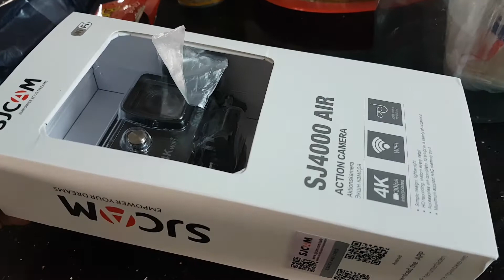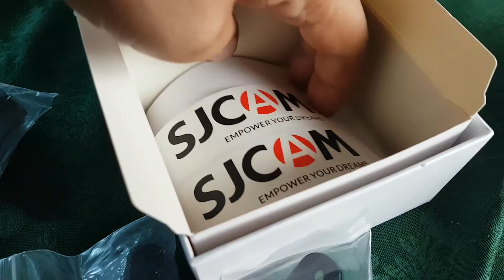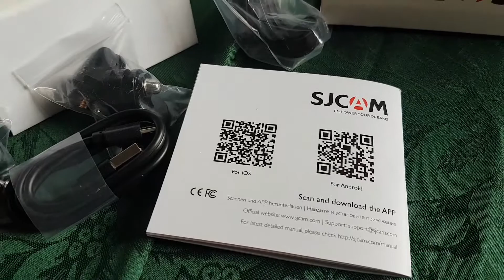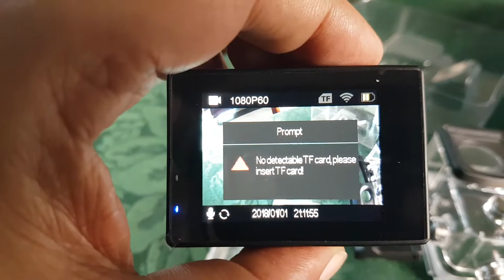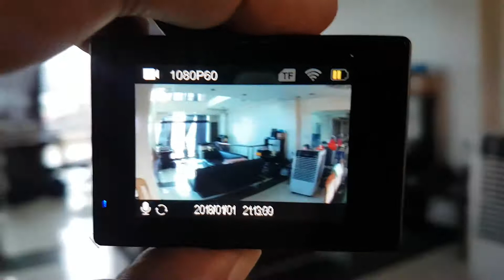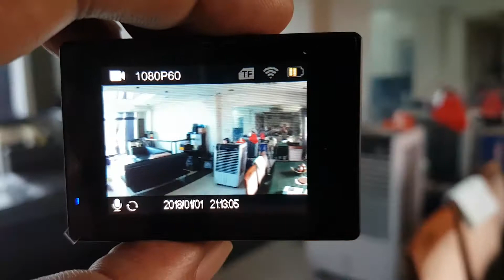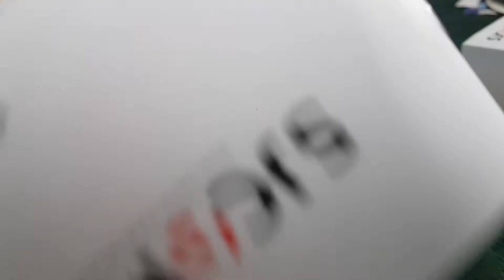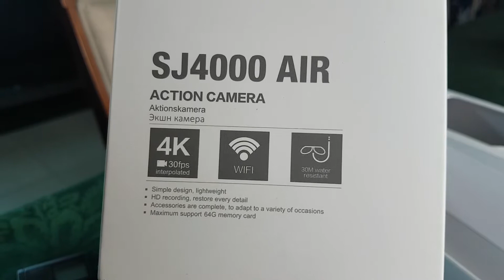SJ4000 Air with Wifi Technical Review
The new SJ4000 Air has built in wifi, Wifi is in the infancy stage but allows phot and video wifi transfer which is cool, my sony action cam does not allow video transfer, only phot transfer, i still need a PC
the SJ4000 Air has 4k, and the resolution is Full UHD, but of course it it is only an interpolation upscale from 1080p, i will upload two more video of the raw video shot by the camera next